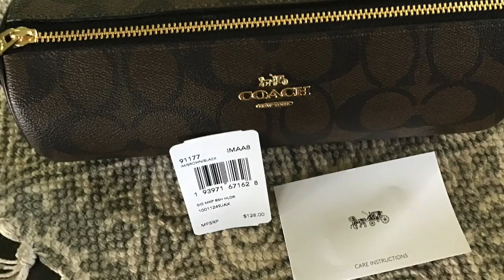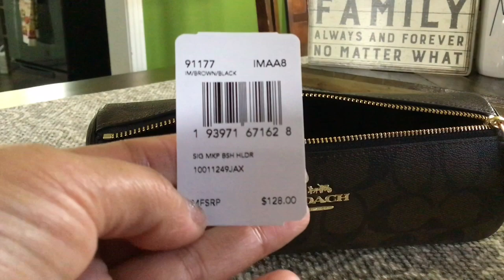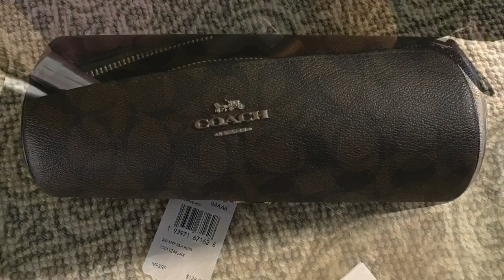Coach brush holder